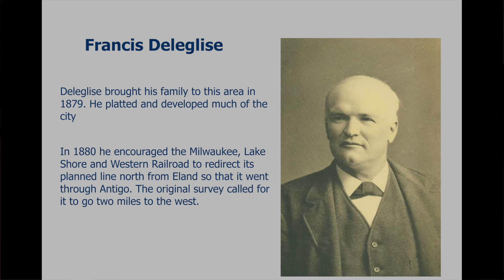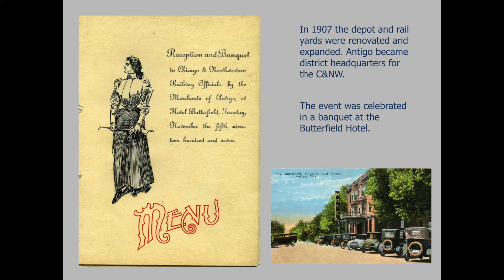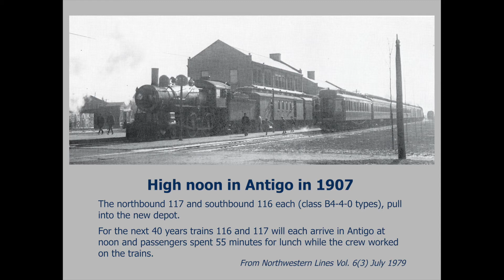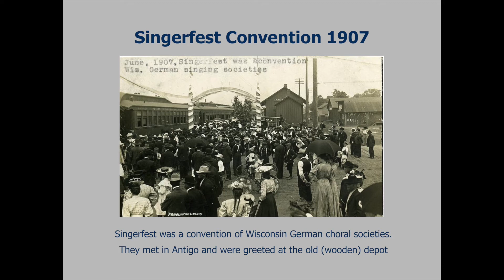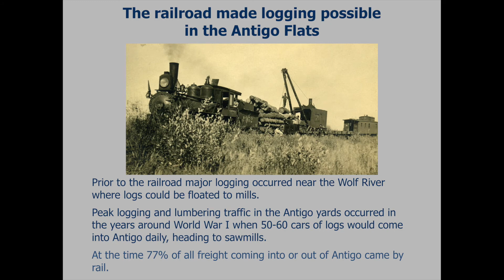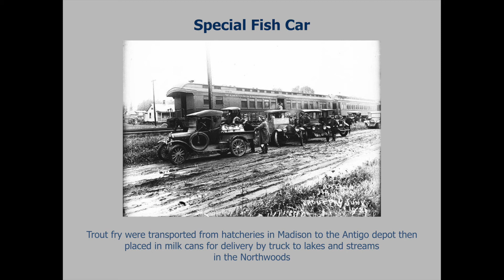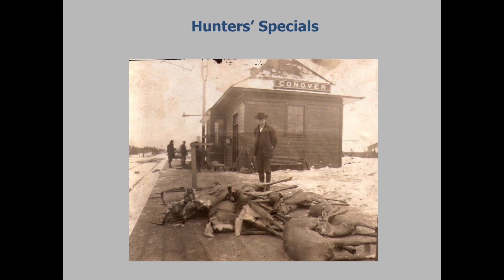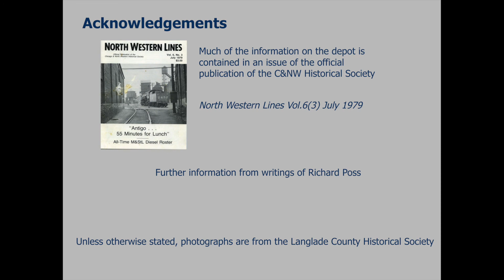The Railroad and Antigo's History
The dense pine forests are what first attracted white settlers to the area. Initially logging occurred near the Wolf River so that logs could be floated downstream to market. With the coming of the railroad logging expanded to other parts of the county. Often short spur lines were built to logging camps. Once an area was cut down the tracks would be taken up and reused, going to new camps.